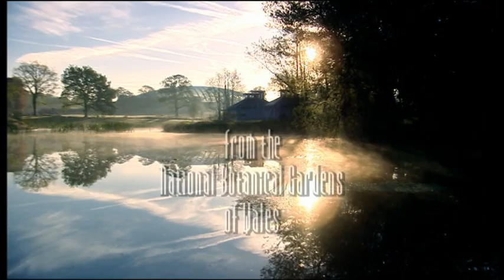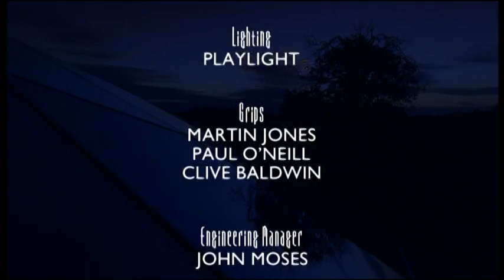Vivaldi: The Four Seasons - Julia Fischer & The Academy of St. Martin in the Fields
Julia Fischer and the Academy of St. Martin in the Fields perform Vivaldi's "Four Seasons" at the National Botanical Gardens of Wales.

Spring - 0:00
Summer - 9:51
Autumn - 20:49
Winter - 31:11